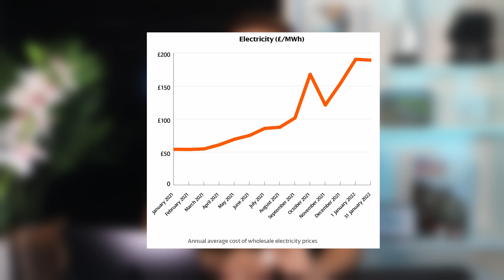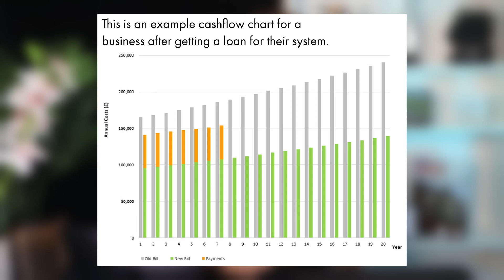We Missed Out On Saving £50,000 From Our Roof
Find out how we save £7,000 per year with solar, and how your business could do the same. We also wasted a lot of money on electricity bills when we could have been using our roof to provide free electricity..